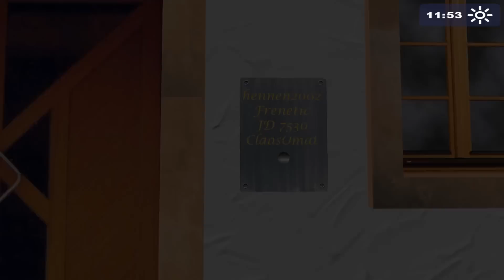Landwirtschafts-Simulator 2009 - Alpenchallenge wir kommen! - #36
Das Spiel:

Community TS3:
IP: ts.gudnlp.de:4444